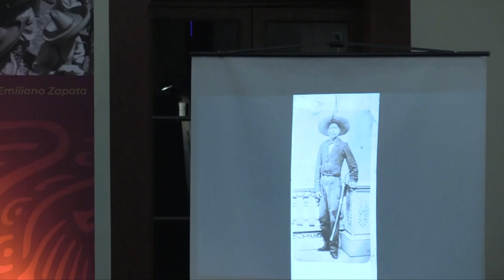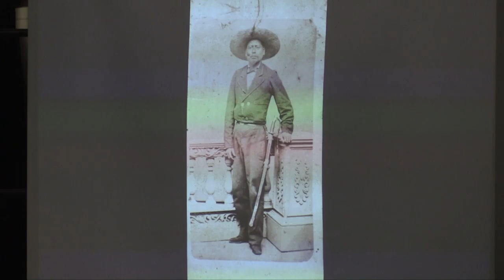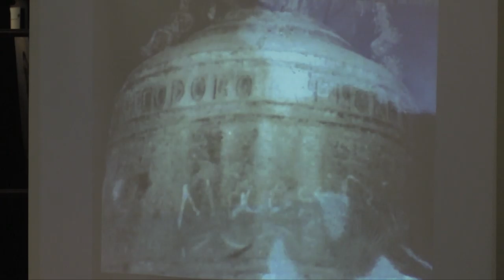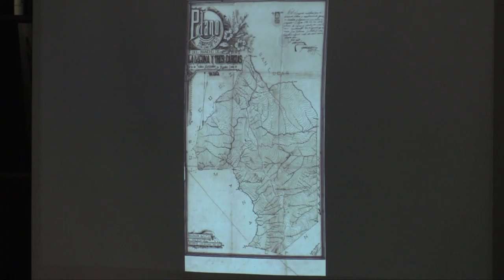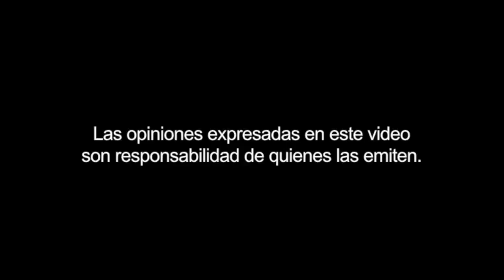Foro: Regeneración.. De la crítica liberal al anarquismo y la lucha armada.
Foro sobre el periódico de los Flores Magón: Regeneración.
Participan:
Anna Ribera Carbó
Alejandro De la Torre
Diego Flores Magón